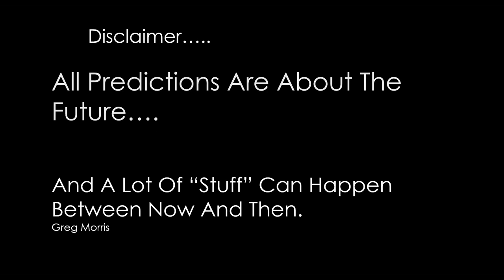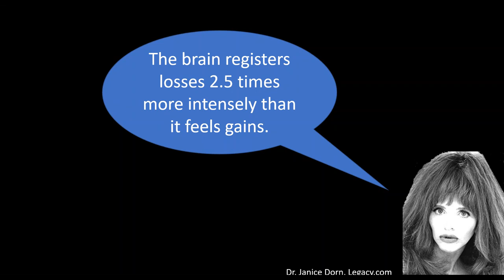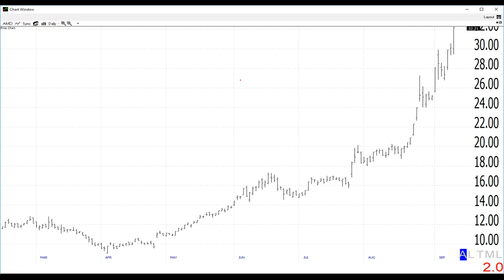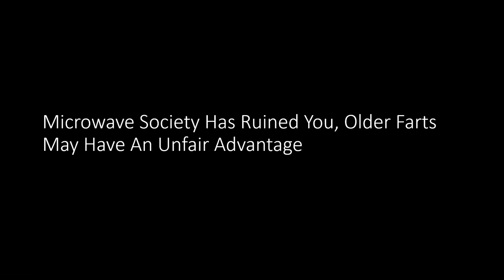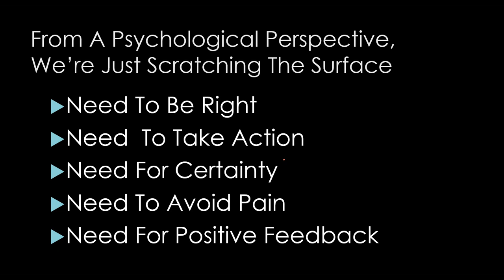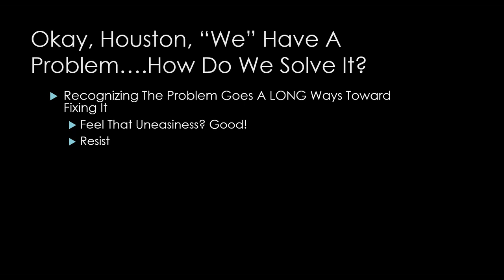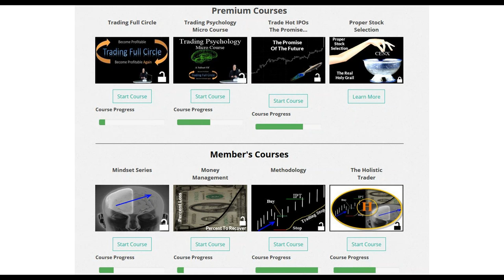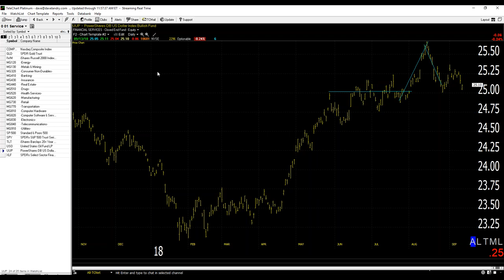Dave Landry's The Week In Charts: 6 Reasons (and counting) Why You Can't Trade (or can you?)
In this episode, I discussed the 6+ Reasons Why You Can't Trade-Unless You Really Want To.